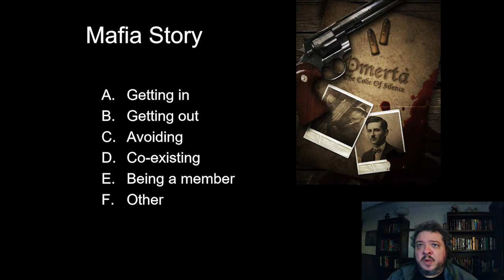Crime Fiction Genre - Mafia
Just when you think you're out of it, they keep pulling you back in! What is it about this particular genre that keeps us coming back for more? You tell us. Literally!